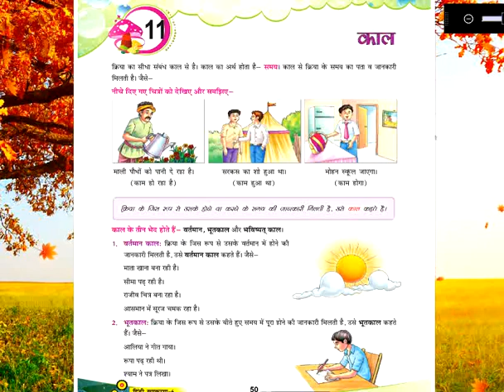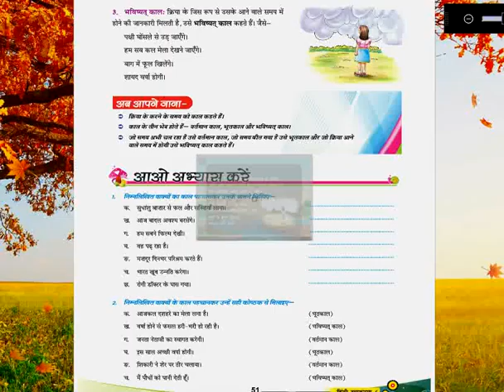Intellica Meri Hindi Vyakran Book 6 Chapter 11, Meri Hindi Vyakran for class 6,Intellica Publishers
Intellica Meri Hindi Vyakran Book 6 Chapter 11, Meri Hindi Vyakran book 6,Intellica Publishers, Hindi Vyakran Book for Class 6